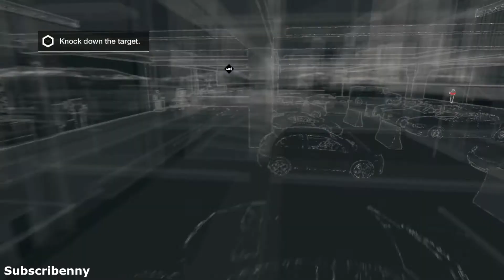WATCH_DOGS - Episode 29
WATCH_DOGS gameplay Xbox One